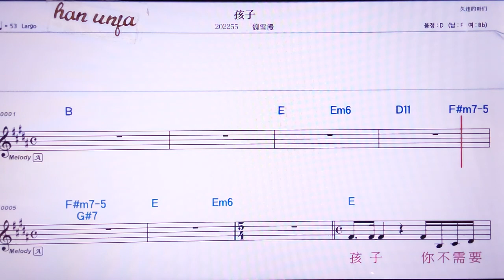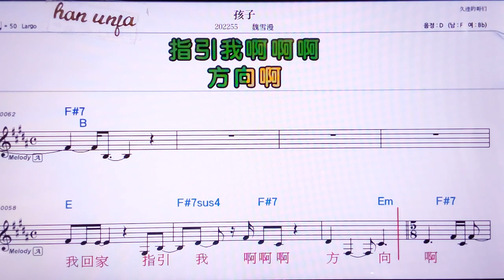💖하이즈/웨이시애만 👍MR,노래방, 악보, 코드,Karaoke With Sheet Music